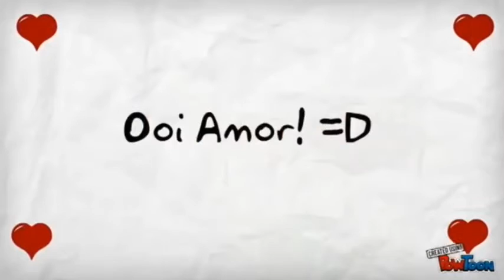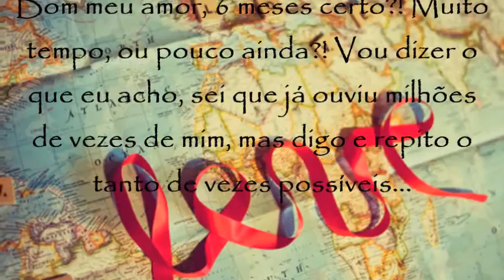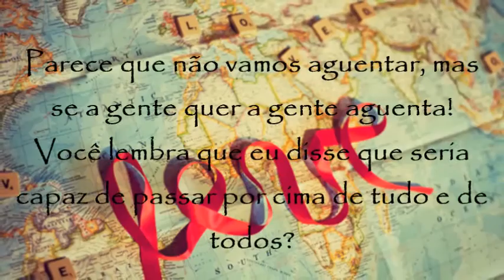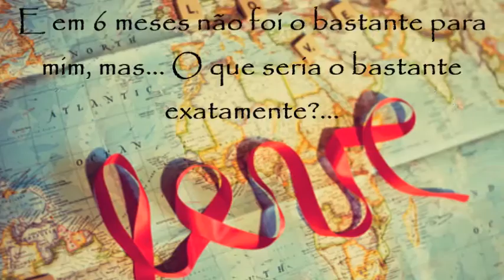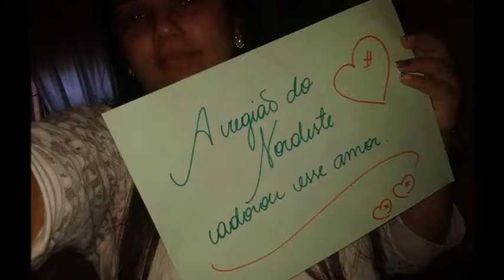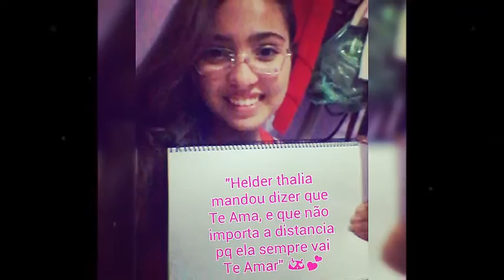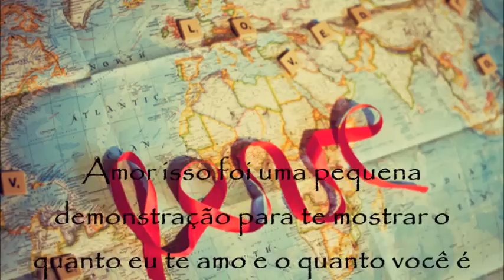Helder Postiga & Thalia Brito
Thalia e  Helder